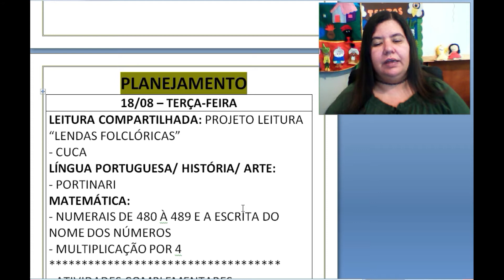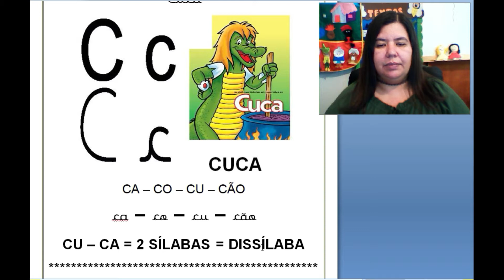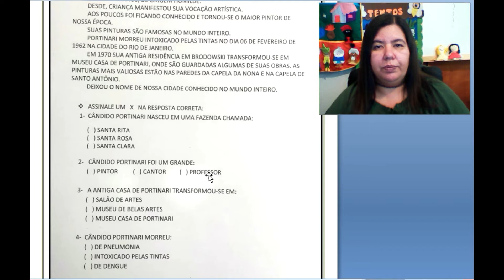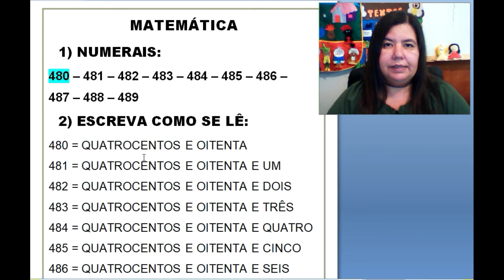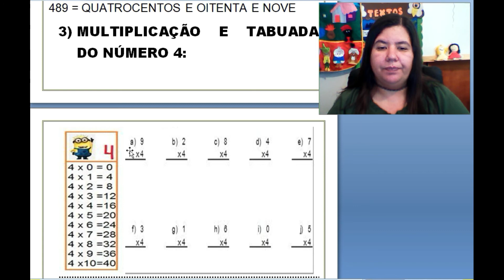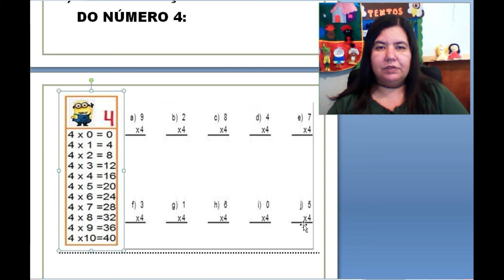AULA: 18/08/2020 - PROFESSORA FABIANA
LEITURA COMPARTILHADA: PROJETO LEITURA “LENDAS FOLCLÓRICAS”
- CUCA
LÍNGUA PORTUGUESA/ HISTÓRIA/ ARTE:
- PORTINARI
MATEMÁTICA:
- NUMERAIS DE 480 À 489 E A ESCRITA DO NOME DOS NÚMEROS
- MULTIPLICAÇÃO POR 4
- ATIVIDADES COMPLEMENTARES